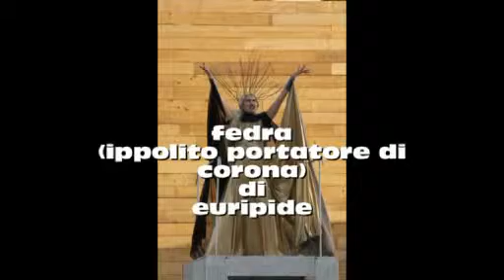XLVI rappresentazioni classiche teatro greco siracusa